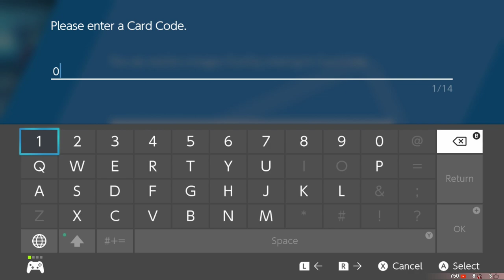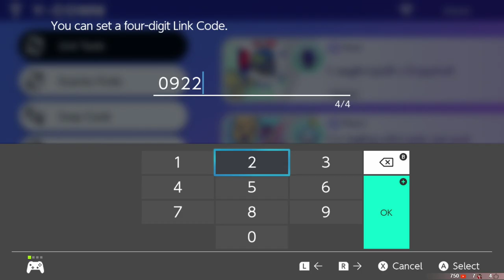Pokemon Shield | Nintendo Switch | Blind Playthrough | #4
Controller Hog is playing Pokemon Shield for Nintendo Switch!  Be aware that if you try to post spoilers or anything that may ruin the experience, expect to be timed out or banned!

Basic Chat Rules:

1) Have fun!
2) Be nice!
3) Don't spam!  This means caps, random letters, or emoji.
4) Don't ask to become a moderator.  The Controller Hog hand-picks his mods, and asking will not help your cause.

Want to support Controller Hog beyond watching?

Or do you want to show off your Controller Hog love?  If you buy something while a stream is happening, it'll show up on stream!